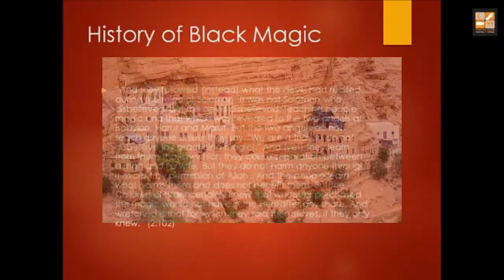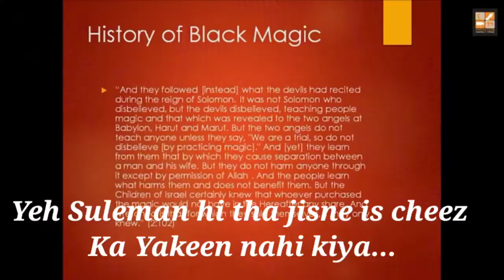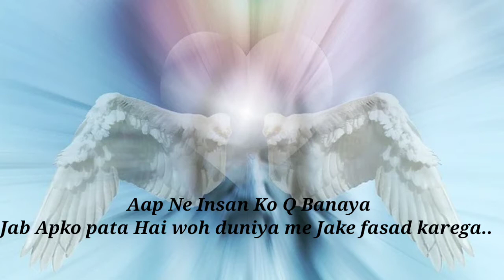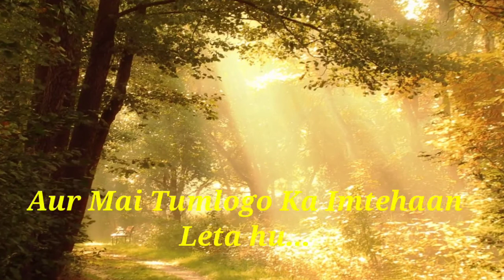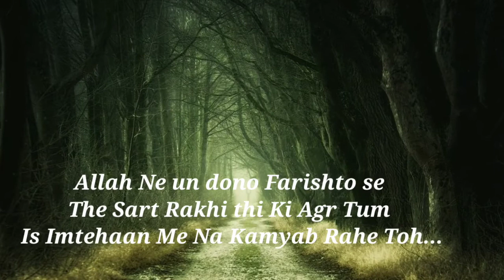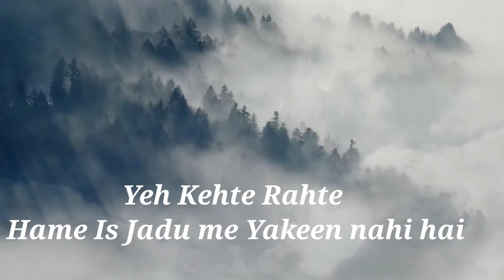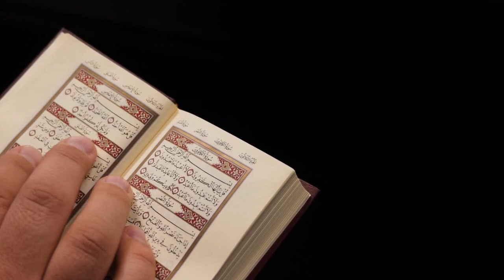Harut Aur Marut Ka Waqiya/Black Magic (AnY Audio Club)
2 Angel's Ki Story.